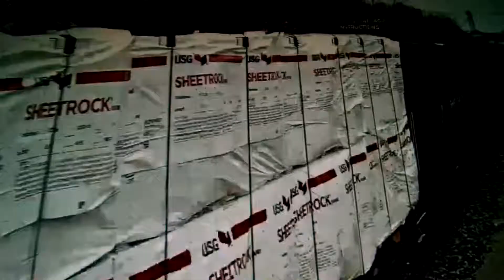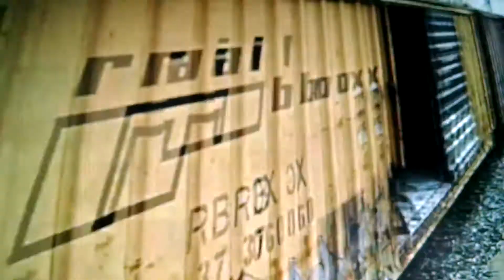Kcs engine trailiing on a freight train in LA Plata Missouri